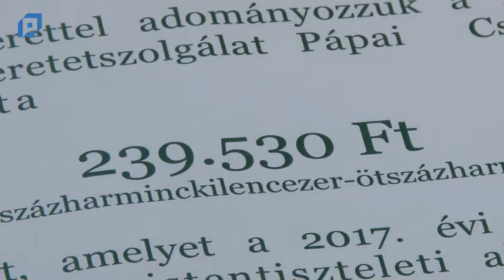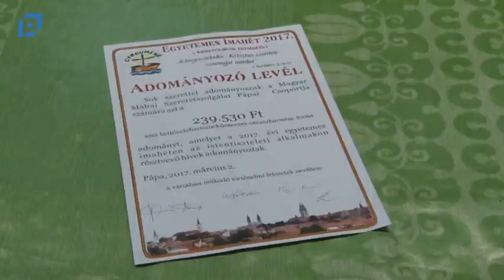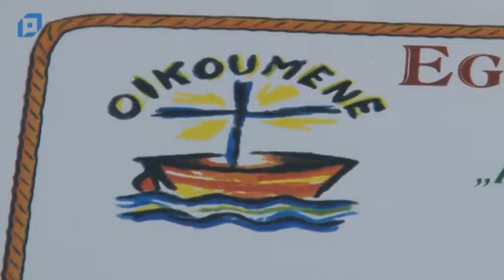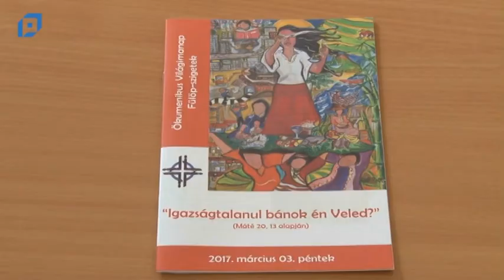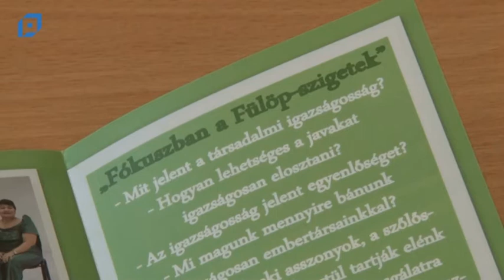VTV Pápa Híradó, 2017.03.02. Csütörtök